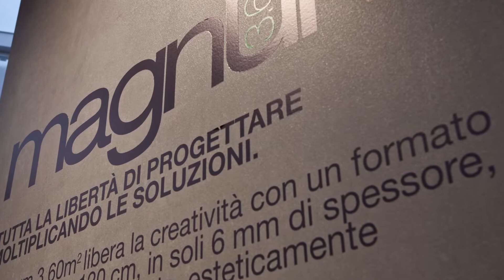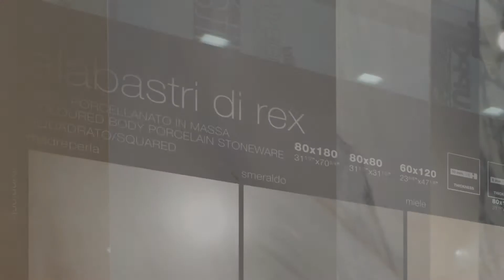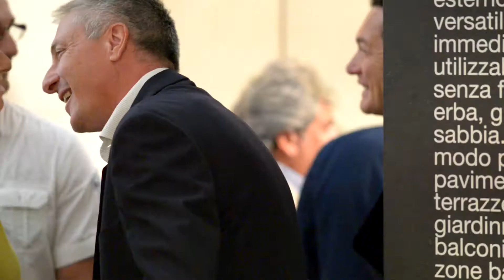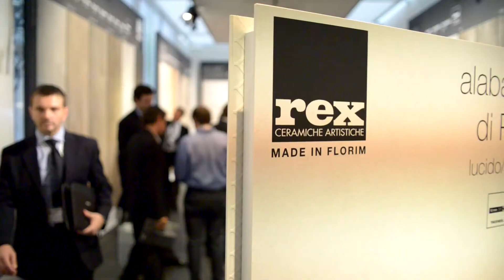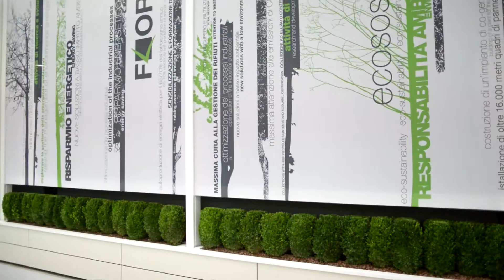Florim Cersaie 2012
Uno spazio espositivo di quasi 600 metri quadri accoglie clienti e architetti in visita al Cersaie 2012, il Salone Internazionale della Ceramica per l'Architettura e dell'Arredobagno.

Florim quest'anno si presenta con uno spazio creativo dedicato all'insegna della multimedialità. Le nuove collezioni dei 5 brand del gruppo, Floor Gres, Rex, Cerim, Casa dolce casa e Casamood, arredano le pareti dello stand guidando il visitatore in una galleria artistica ricca di cromie e texture inedite. Eco sostenibilità, Responsabilità Sociale d'Impresa, investimenti produttivi e design creativo rappresentano il filo conduttore che non passa inosservato agli occhi dei nostri ospiti.